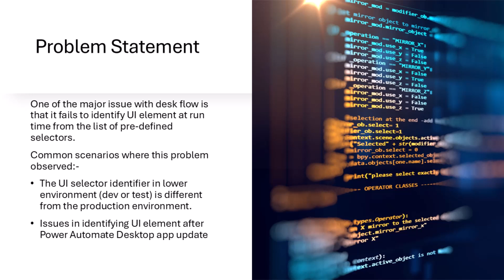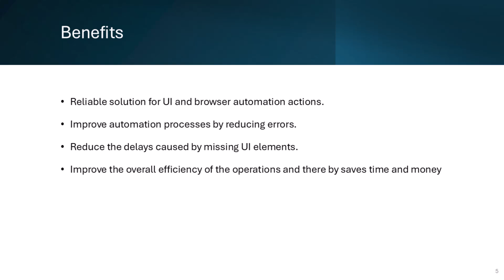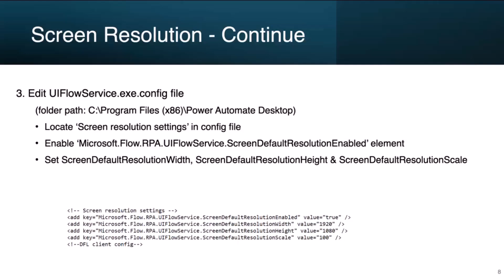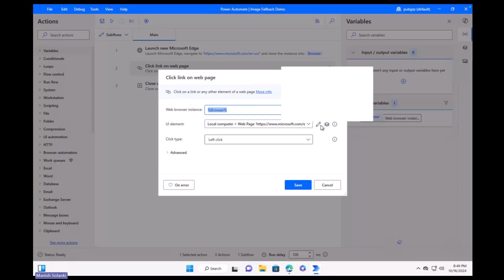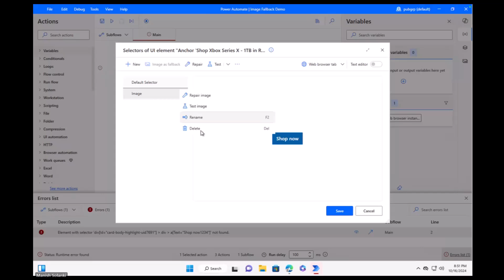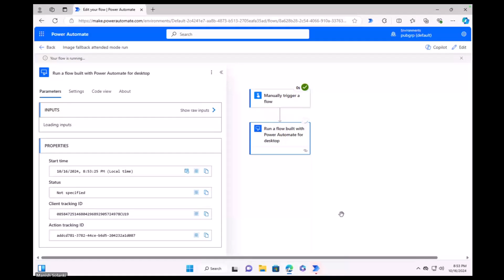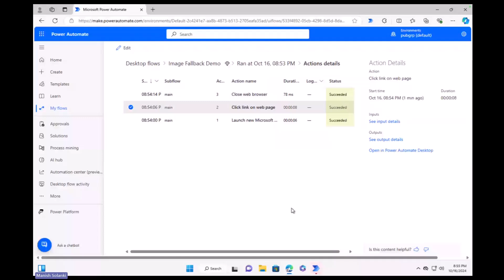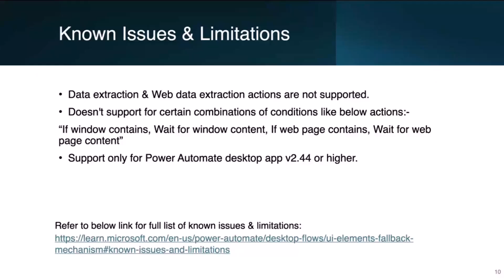Fallback Mechanism for UI Automation in Power Automate for Desktop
📺 Learn about the fallback mechanism for UI automation in Power Automate for desktop. This demo explores practical approaches to managing UI element failures, providing a more resilient automation setup for your workflows.

📅 Join the others in the community on the live calls by downloading an invite